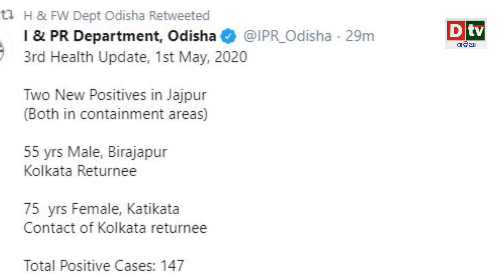ଯାଜପୁରରେ ଆଉ ଜଣେ କରୋନା ଆକ୍ରାନ୍ତ ଚିହ୍ନଟ | Odia news live updates